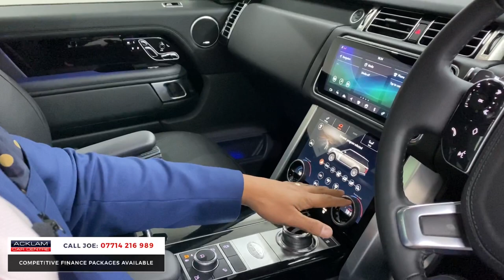2021 Range Rover 3.0 D300 Westminster Black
Sharing the same distinctive DNA as the Range Rover Vogue, the special edition Range Rover Westminster Black is handsomely equipped with significant specification enhancements that add to the vehicles' prestige style and feature content

As new with only 3,699 miles. Live Priced at £93,990 - Buy & Reserve Online